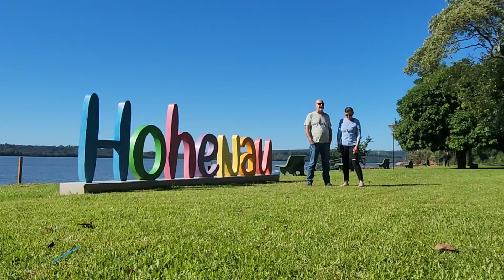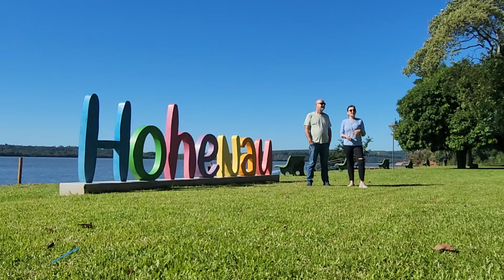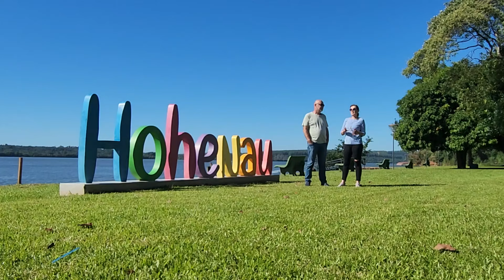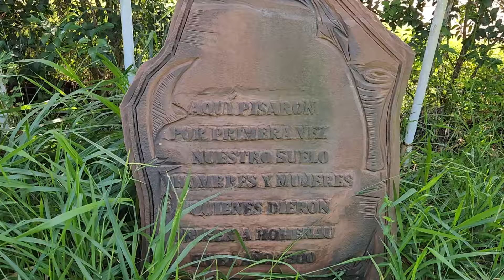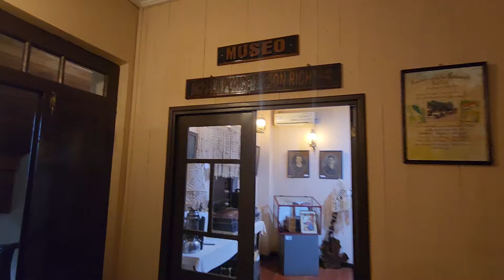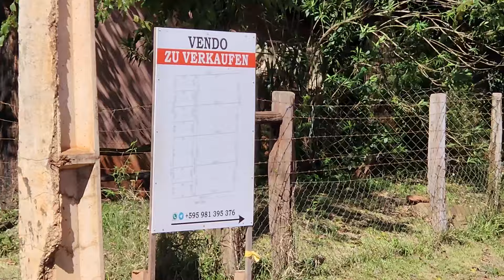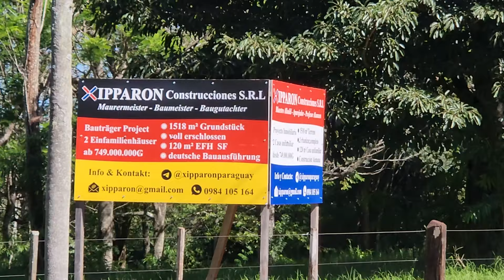Testimonio Vivo de la Migración Alemana en Paraguay"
Desde los años 1900  esta región de Itapua viene recibiendo a migrantes de todas.partes del.mundo en especial Alemana.
Que les atrae? por que dejan su país para venir a Paraguay?que hay en Hohenau?
Un paseo por el precioso río Capiibari viendo en estado natural animales que ni creíamos que aún están y  con los cuidados de Marcos Fernández de Aventura Guarani que aquí les dejamos su contacto: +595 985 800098
Aquí les compartimos brevemente algunas de nuestras historias e impresiones. que lo disfruten.

La receta masitas Tos
300 gramos graza de cerdo
300 gramos azúcar
100 ml leche hervida con
1 cuchara de sal de amoniaco
300 gramos manzana
casi 1 kg de harina.